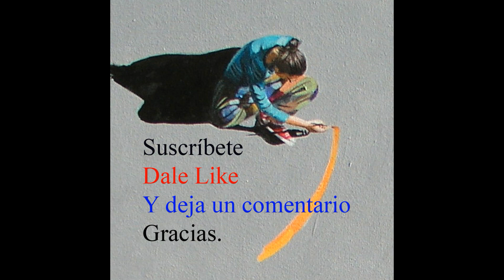Barca de remos sobre aguas rosas y rojas - Acrílico fácil para principiantes - Relajante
Acrílico sobre lienzo

Cuadro realizado por la profesora de la academia de pintura A. Buendía.